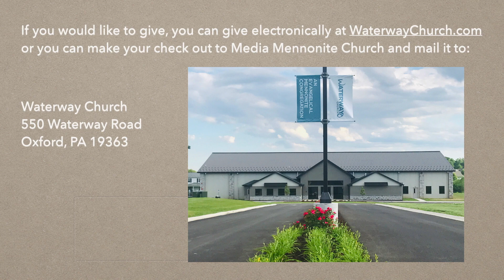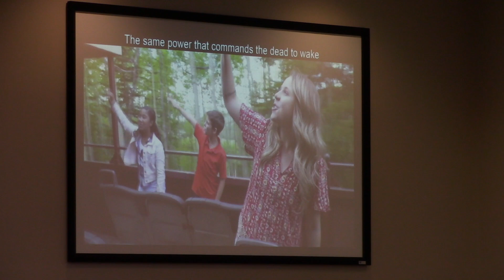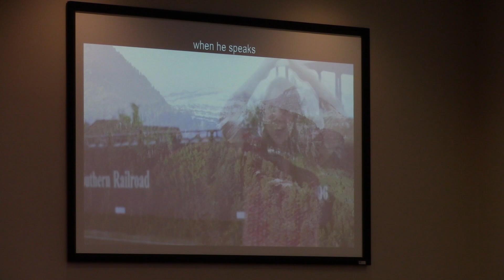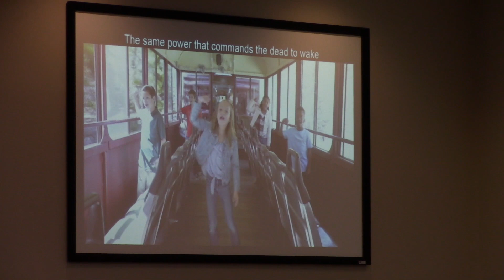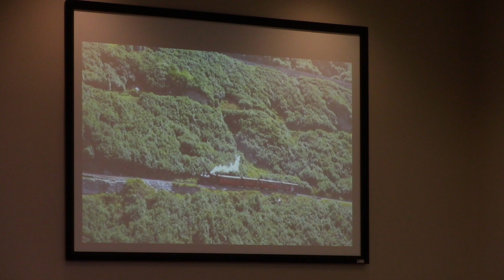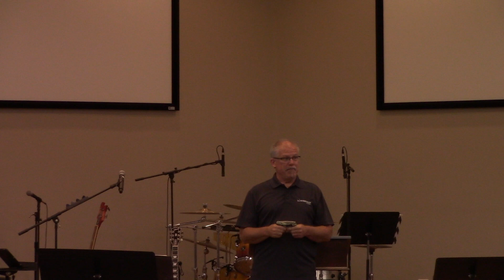Waterway Worship 6-14-20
Worship Service from Waterway Church 6-14-20.  Waterway Church is an Evangelical Mennonite Congregation in Oxford PA.